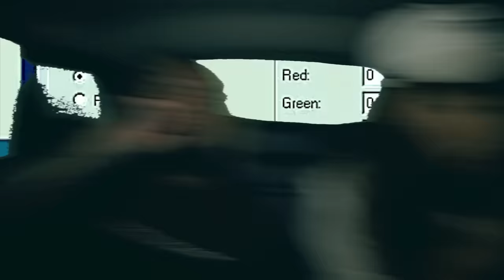$UICIDEBOY$ - O PANA!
A SLAMDUNKASAUR Production in collaboration with @7WardElevator and @7WardCutOff